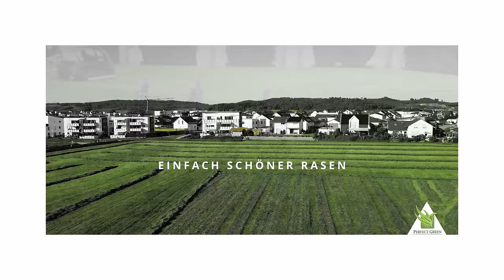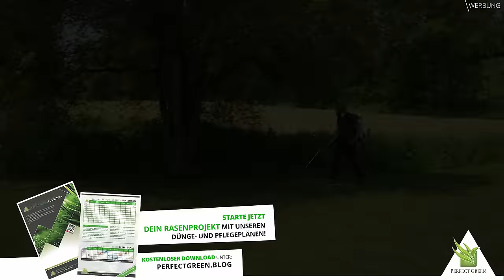🌱 Unkraut auf der Rasenfläche! Wir testen 3 Pflanzenschutzmittel. Was gilt es zu beachten? 🌱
Unsere Saatgut- und Mährobotertestfläche ist jetzt ein gutes Jahr alt. Sie hat sich trotz nicht vorhandener Bewässerung sehr gut entwickelt. Allerdings machen sich immer mehr Unkräuter in den Rasenflächen breit. Um den ganzen unerwünschten Pflanzen Herr zu werden haben wir uns entschieden einmalig ein Pflanzenschutzmittel einzusetzen um den Großteil der Unkräuter aus der Fläche raus zu bekommen. Wir haben uns 3 gängige Mittel besorgt und werden diese auf den Testflächen mit der FlowZone Cyclone 3.0 Akku Spritze ausbringen. Was ihr dabei beachten müßt und weitere Tipps & Tricks erfahrt ihr in diesem Video. Viel Spaß dabei wünschen Felix und Alex von Perfect Green.

❎ *COMPO Rasenunkraut-Vernichter Banvel Quattro
❎ *Roundup Rasen-Unkrautfrei Konzentrat
❎ *Celaflor Rasen-Unkrautfrei Weedex